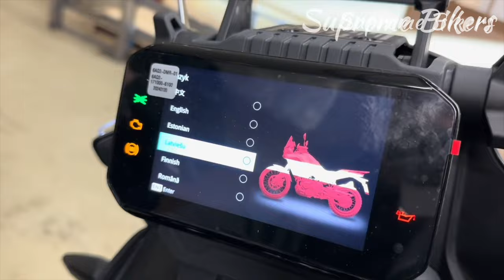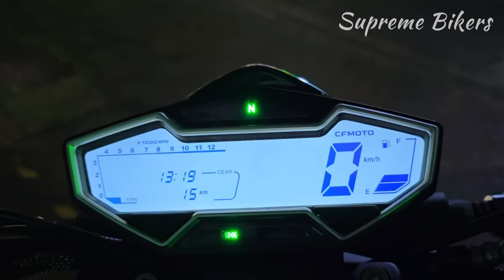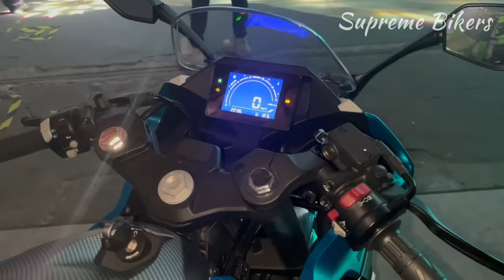‼️Por Fin! Motos ENDURO y Doble Propósito de CFMOTO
CFMOTO acaba de lanzar en México su nueva línea de motos, CFLite. Con esta submarca, la compañía china busca conquistar a un público más amplio al ofrecer motocicletas de bajo y mediano cilindraje a precios más accesibles. Para lograr esto, CFLite ha optado por utilizar componentes más sencillos, sin comprometer la calidad y el diseño característico de CFMOTO, y se espera que esta marca llegue al resto de países de América latina e inclusiva a Europa.

▶︎ CAPITULOS:

00:00 Intro CFLITE Motos
01:18 Review CFLITE 200 Dual y 250 Dual
02:48 Review CFLITE 250SR y 250NK
03:42 Precio CFLITE Motos
05:01 Conclusión CFLITE Motos